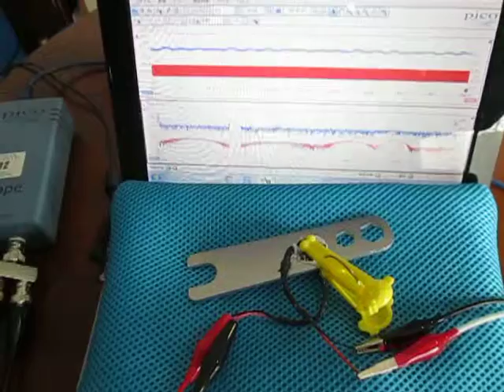音（振動現象）の形を聴く Hearing the shape of a sound（Vibration phenomenon）